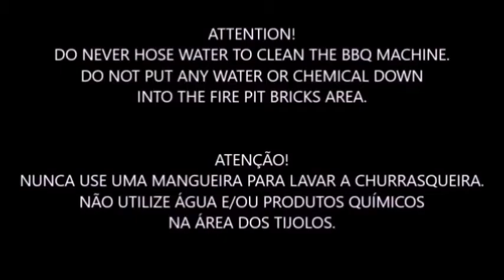LIMPEZA DA CHURRASQUEIRA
Passo a passo para a limpeza da churrasqueira.

The video contains the steps for a good cleaning of the equipment.